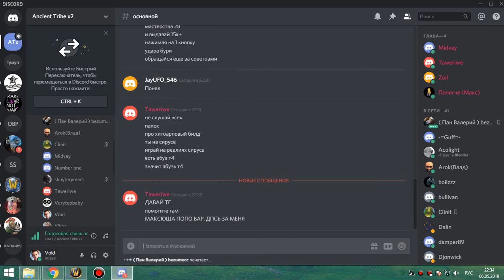111 Помогаем пацанам получить 3ю категорию